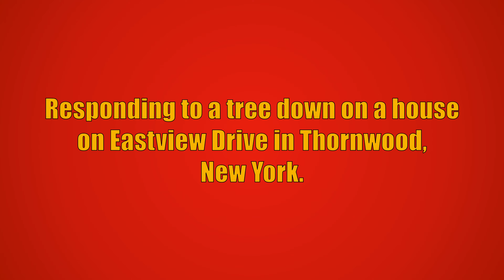Thornwood FD Rescue 75 Responding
Thornwood Fire Department Rescue 75 responding to a tree down on a house on Eastview Drive in Thornwood, New York. Car 2471 from the Thornwood Fire Department also responded to this call, but is not seen in this video. Car 2471 reported there was very minor damage and that no fire department action was required and all Thornwood units went back into service.

Rescue 75 is a 2005 Pierce Dash 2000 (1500GPM/500GWT).